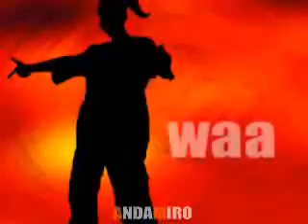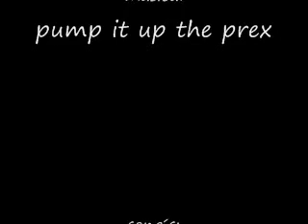PUMP IT UP NX2 -POP REMIX-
esta fregon dedicado para el barney!!!
el dinosaurio del club!!!
checate los otros videos mi barney!!!
whats going on? up up... storm